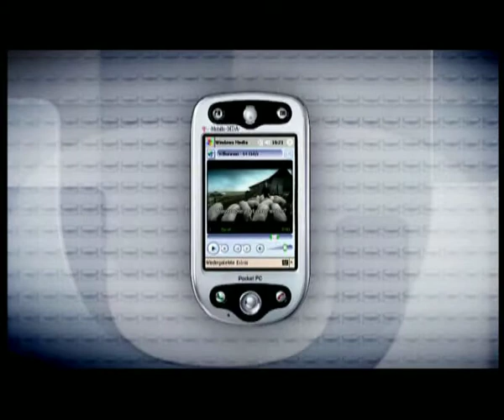T-MOBILE | COMMERCIAL | "PIGS"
T-Mobile Commercial / Ad for T-MOBILE, a provider of wireless voice, messaging, and data services. Directed by Stephan Vollmer - German Director based in Stuttgart / Germany.